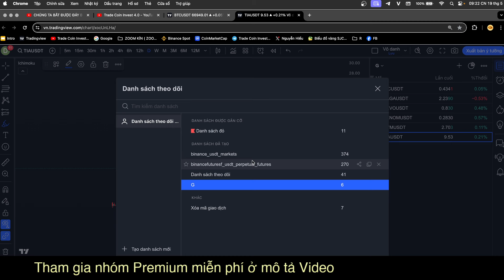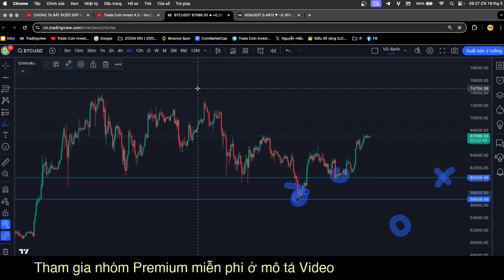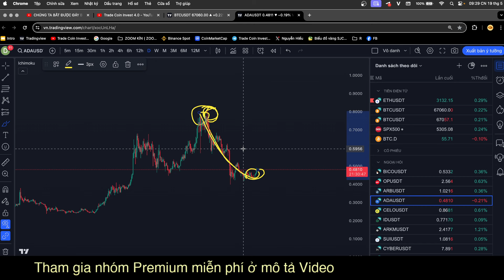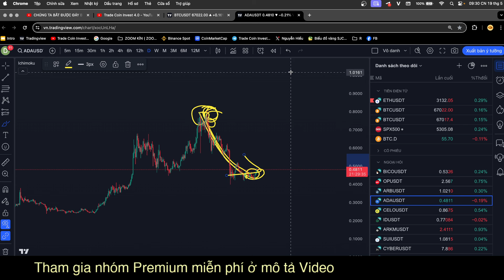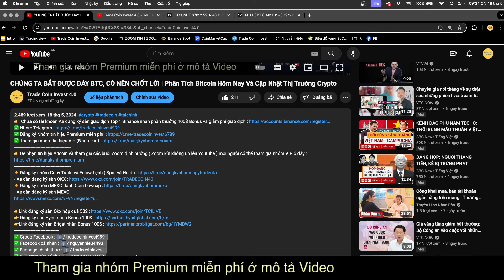BITCOIN ALTCOIN CƠ HỘI RẤT LỚN TRONG NĂM | Phân Tích Bitcoin Hôm Nay Và Cập Nhật Thị Trường Crypto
👉 Chưa có tài khoản Ae đăng ký sàn giao dịch Top 1 Binance nhận phần thưởng 100$ Bonus và giảm phí giao dịch